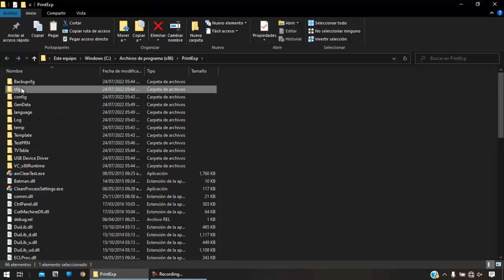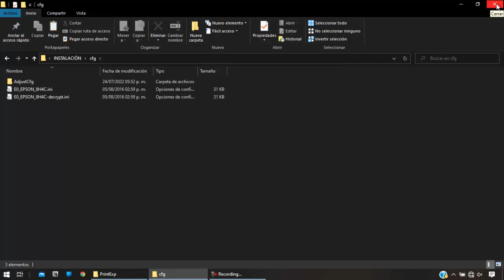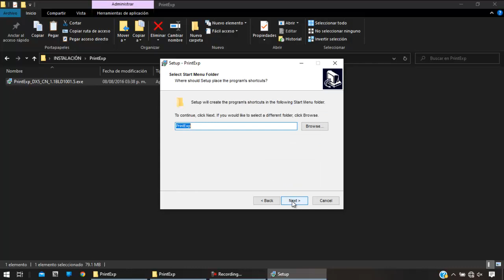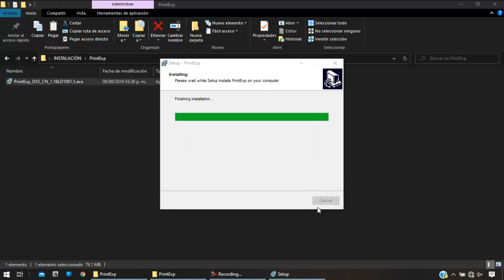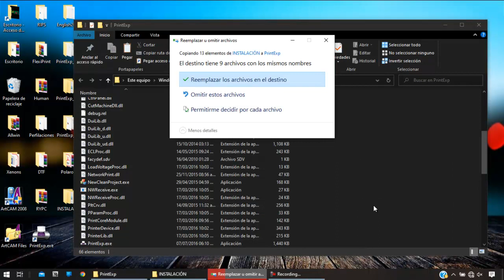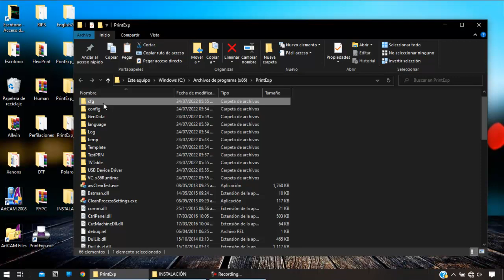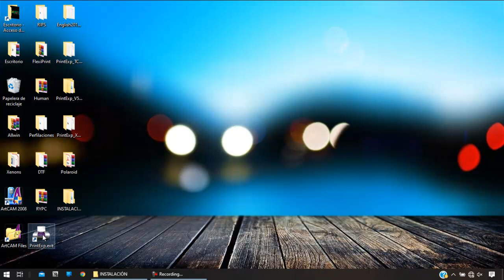Re-Instalación de software Print Exp Versión USB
Este software se usa para los siguientes equipos: Polaroid First, Polaroid DTF, Polaroid Ecofast de 1.80 y de 3.20, Allwin EP-18 y EP-19, Grando GD-1806 TX